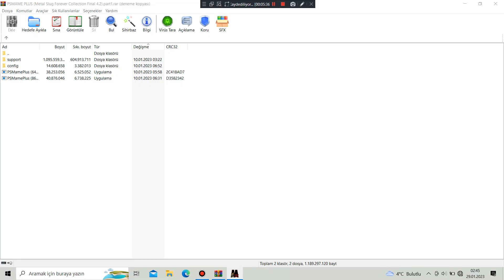Metal Slug 3 (ROM Hack) Legendary Edition [With Cheats] - Stage 05 Part 2